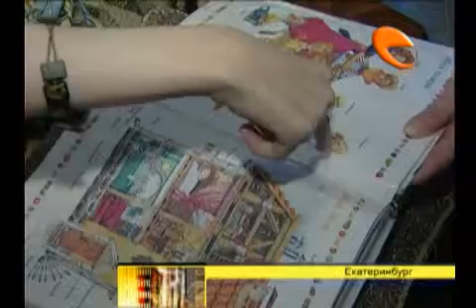Помощь пенсионерам и малообеспеченным семьям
Ремонт в квартирах волонтёры выполняют бесплатно